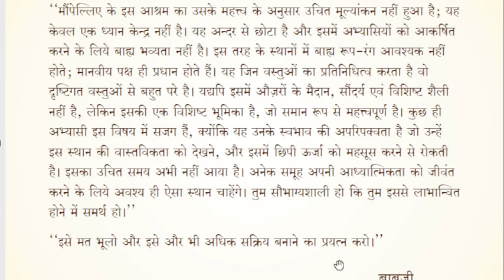Divya Lok Se Sandesh-Whispers from Brighter World : 16JUL 1999 08-00 AM